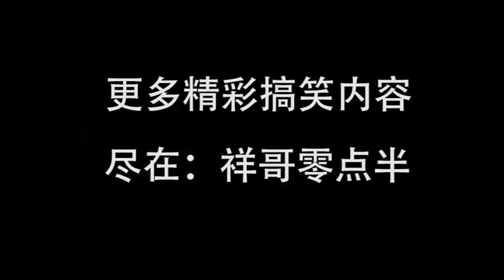老婆和妈一同掉到海里先救谁的问题